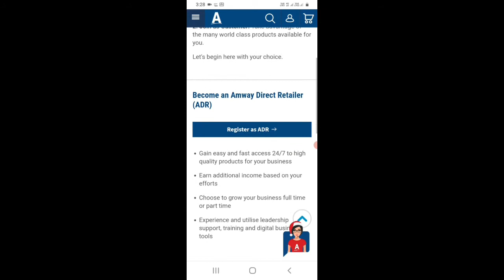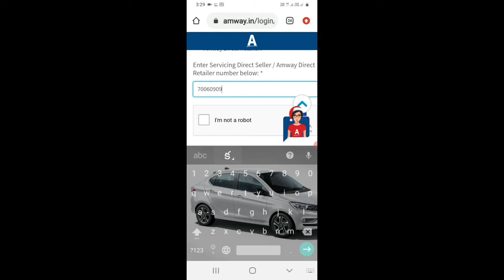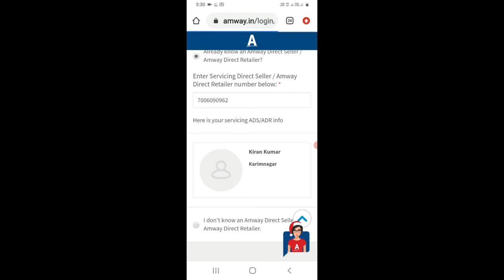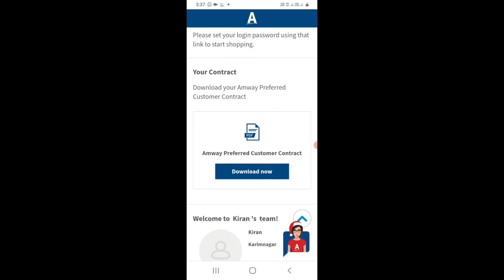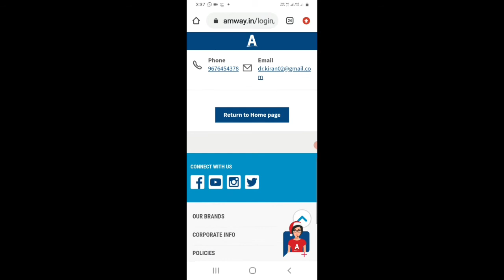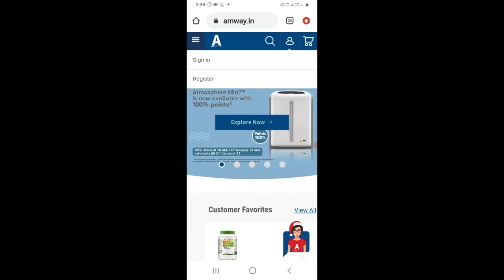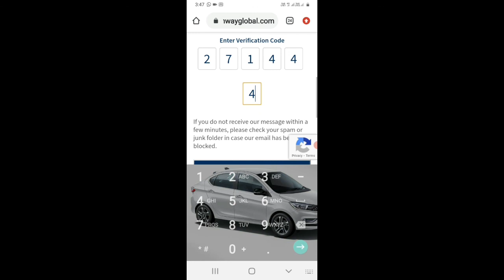pc ని జాయిన్ చేయడం ఎలా ! how to join pc in amway! amway saikrishna kavali